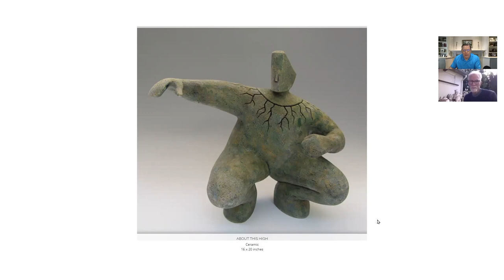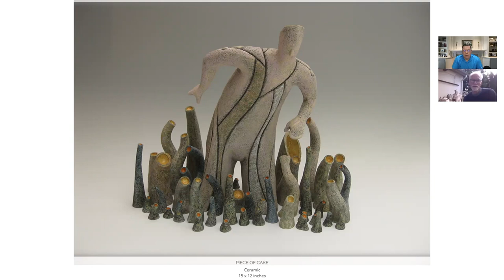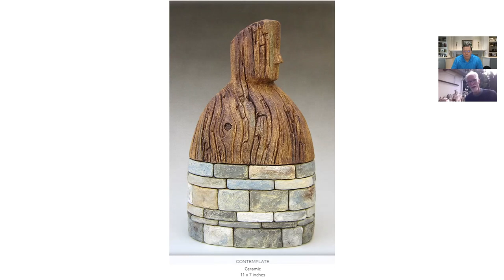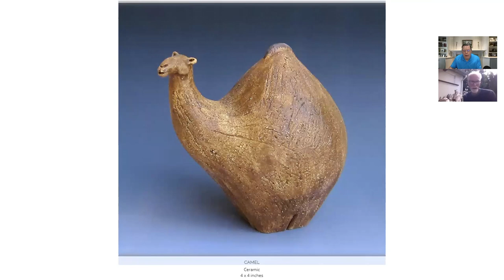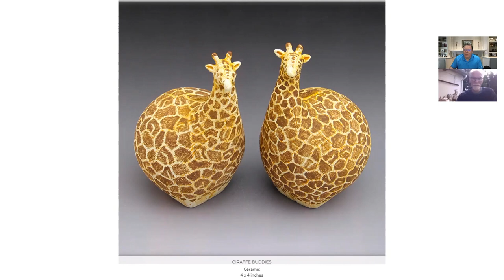Talk Art With Tom: Silicon Valley Ceramic Artist Fred Yokel Interview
The best way to get Fred's art is directly by reaching out to him at: , or by calling him at .

To see other current works, please view at one of these links (but purchasing directly from Fred is preferred):

244 Primrose Road
Burlingame, California
Monday through Friday: 10 am - 5 pm
Saturday:10 am - 4 pm
Closed Sunday

3525 Mt Diablo Blvd.
Lafayette, CA
Wednesday-Saturday: 11am-5pm

Fred Yokel is separate and unaffiliated with Retirement Capital Strategies.